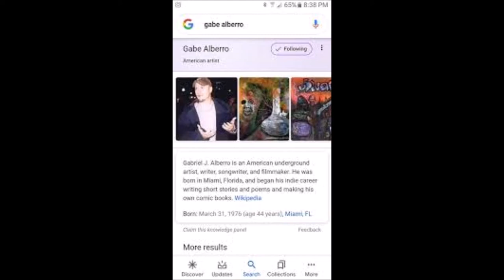VOICE MACHINE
UBNAWKSHIS
GABE ALBERRO/ JULIAN RODRIGUEZ/ COLIN CARTHEN
EDDIE CORTEZ/ JUAN CORTEZ/ HANK HERNANDEZ/ JOVINCE
Vocal sampled from an old Superman radio show from sometime BC. ALBERRO's grandma gave him this cassette and once recording felt the sample was relevant to his early attempt at music and how his management and the industry treated him. Nice interlude to a track but never used on an album